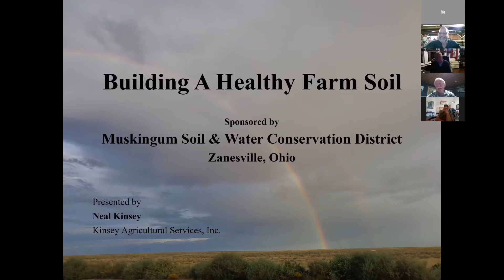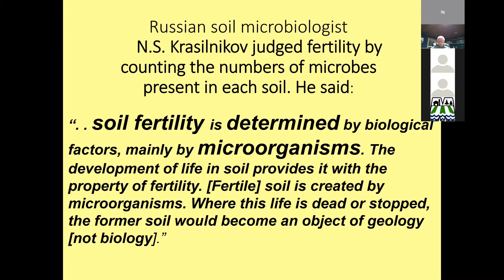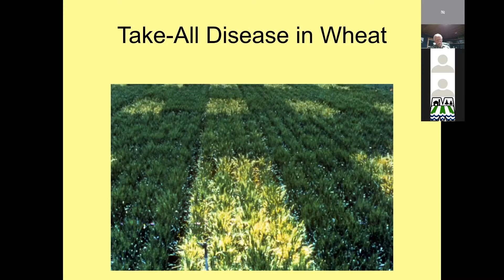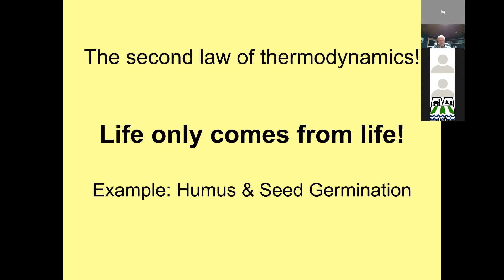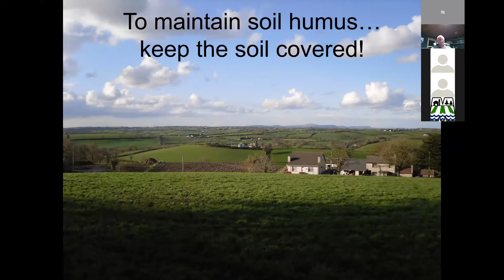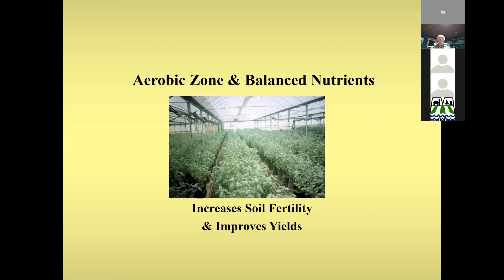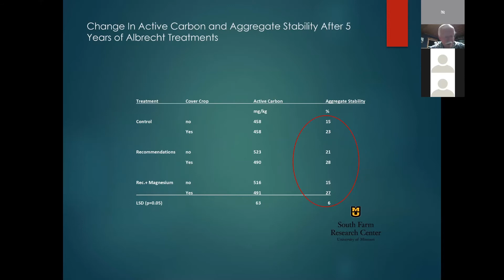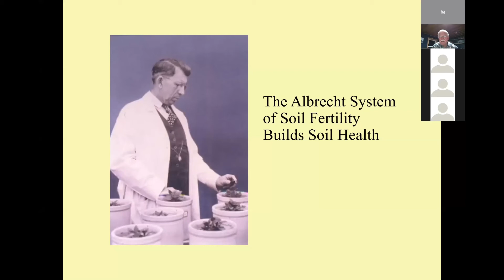August 2021- Neal Kinsey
Mr. Kinsey's discussion on  soil balancing and soil health. This edition will be very informative and give you insight into the concept of soil balancing and how that can affect the health of your soil. No matter whether you farm, garden, or have fruit trees this episode is for you. Healthy soils lead to healthy plants which lead to healthy food. Healthy food helps with healthy people.